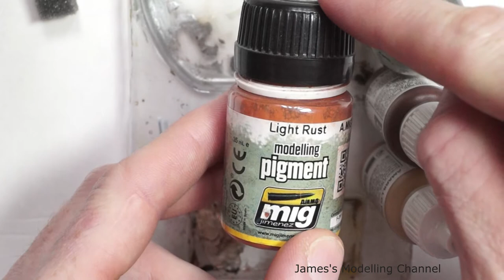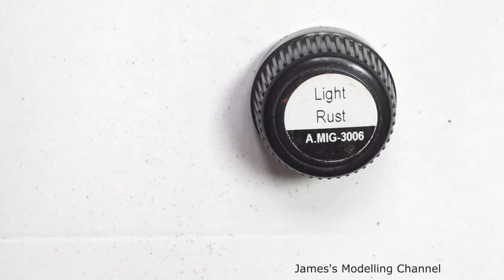Basic Guide - To Painting Exhausts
A basic guide to painting exhausts Manly for the spitfire and Hurricane but the proses can be applied to any aircrafts exhaust.